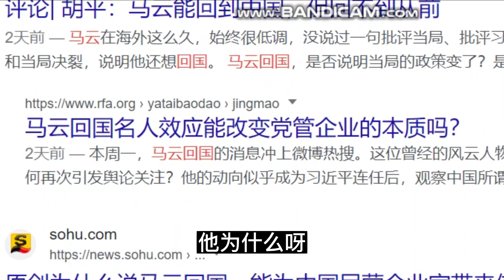马云为什么回国，在海外就安全吗？如何结束中国经济危机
郭德纲 和#高晓松 的综合体，袁腾飞 非官方嘴替。